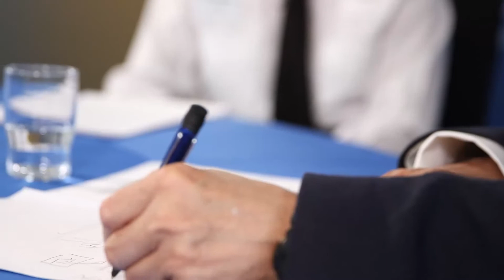COMPASS meeting June 2018 (full video)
Police and Crime Commissioner, Michael Lane, challenges Hampshire Constabulary's Chief Constable on police priorities, as well as questions and concerns from the public.

Jump to watch specific questions:

01:51 How is the Chief Constable planning to go about rebuilding public confidence in the Constabulary?

05:49 Are you reassured that the lessons that should have been learnt [in regards to the Gosport War Memorial Hospital investigations]?

08:33 Can you reassure us on your commitment and that of the Constabulary to future investigations?

10:27 [In regards to recent deaths at Mutiny Festival] What lessons have you learnt from this incident, and what improvements or arrangements for the rest of this season and strategically for the future?

15:52 What are your priorities for protecting people from illegal drugs? Are your teams making enough impact on interrupting supply?

19:02 The statistics show that many crimes are reducing, but violent crime and knife crime are rising.  What are you and your Constabulary doing to tackle this issue?

25:21 You take a national role for Children and Young People and you prioritise early intervention.  How is that early intervention done locally?

28:44 What is it that only police can do in terms of removing vulnerabilities of your people?

31:52 Domestic abuse is an area of concern.  Do vulnerabilities connect, and where can the police make the most impact?

36:32 Is the World Cup an additional trigger for domestic abuse or do similar events cause the same impact?

37:27  I'm often asked the need for more visible policing.  Should police officers be in stations or do you want them to be visible?

40:37  What can only policing do? If 80% of policing is not directly related to crime - can you reassure the public about that?  What if those resources were directed at crime?

46:00  If the public were asking you to re-tune to particular crime types, how would you hear that, get that information?

48:09  Commissioner's conclusion